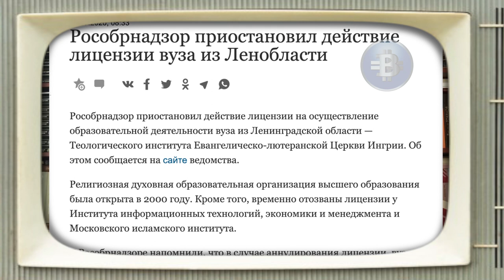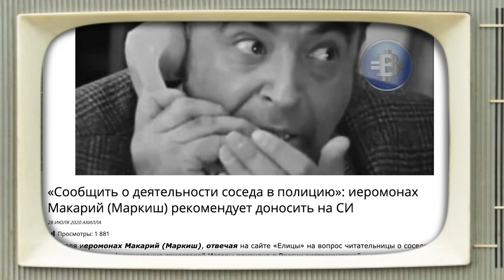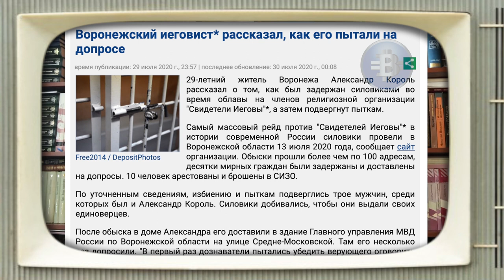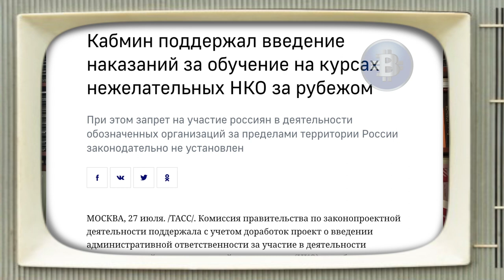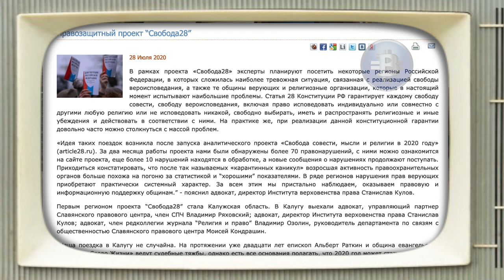Итоги недели с Игорем Князевым 1 августа 2020 | лучше чем ntv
Итоги недели с Игорем Князевым 1 августа 2020 интереснее и лучше чем ntv.
0:41 Рособрнадзор приостановил действие лицензии теологического института
2:23 Ютуб заблокировал телеканал Царьград
4:13 санкции - это игра в долгую
5:40 иеромонах рекомендует доносить на СИ
6:57 акция устрашения в Воронежской области
7:26 пытки
9:13 яркая картина спада
11:01 глобальный экономический кризис
11:58 запасайтесь терпением!
12:12 Кабмин поддержал наказание за обучение на курсах нежелательных НКО за рубежом
14:44 Правительство Сирии заявило о намерении построить копию Собора Святой Софии
16:01 большой юридический десант в Калуге
17:22 власть решила отобрать у верующих церковь
18:32 призываем всех к помощи и поддержке Калужской общины, возглавляемой Епископом Альбертом Раткиным
Вы можете поддержать нас финансово:
YouTube канал ВЗГЛЯД С НЕБЕСНОЙ
Слово Жизни